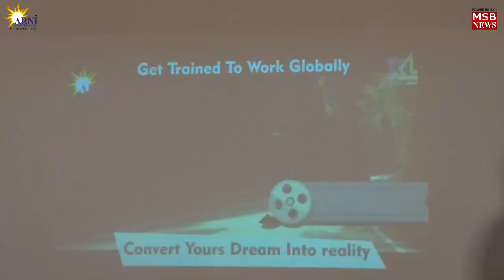ARNI UNIVERSITY BECOMES HIMACHAL'S FIRST MULTIMEDIA, ANIMATION AND FILM PRODUCTION INSTITUTE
Arni University informs with great pleasure that programs in animation, multimedia, and filmmaking have been started for the first time in Himachal Pradesh. In which students will be trained in animation, multimedia, and filmmaking. Arni Academy of Animation Multimedia and Film Making is inaugurated by Mr. Vivek Singh - Chancellor Arni University and Mr. Vinay Modi – SDM-Indora. On this occasion Mr. Gagan Malhotra (CEO-XL Multimedia & Animation Institute) our Industry partner was also present. Mr. Vivek Singh – Chancellor Arni University, Dr. Prof Kalyan Kumar Sahoo – Vice Chancellor Arni University, Mr. Aimy Tiwar (Trustee), and Mr. Chetan Vikas – CEO, K D Education Trust congratulated the entire Arni family for this wonderful achievement and also informed to launch for the first time in Himachal Pradesh, A Community Radio in the University Campus very soon.

Arni University (AU) came with the objective to promote inter-disciplinary Higher Education and Research in the needy areas of Himachal Pradesh, Punjab and J&K.The University is located at Kathgarh, Kangra, in the state of Himachal Pradesh, about 6 Km from the National Highway No 1A (Four Lanes Highway) and approx. 25 Km from Pathankot City. The University has one of the most attractive lush green pollution –free Campus overlooking Beas River and in the foothills of Dhauladhar Mountain Ranges.